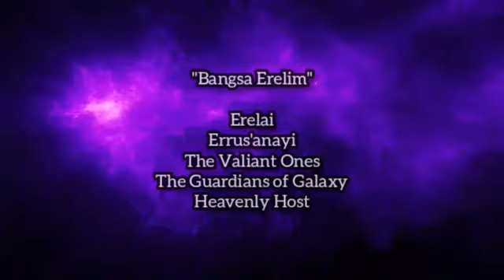Bangsa Erelim ( Erelai / Errus'anayi / The Valiant Ones / Heavenly Host )